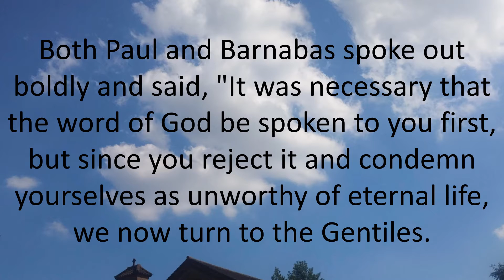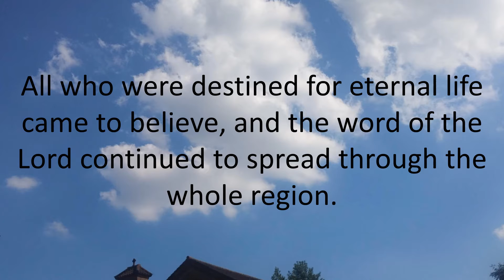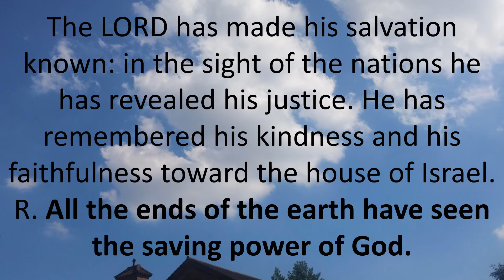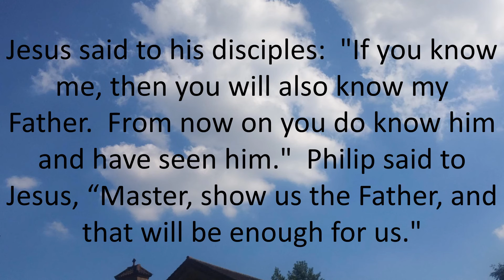Daily Bible Reading 13 May 2017 of Catholic Mass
Saturday of the Fourth Week of Easter
Lectionary: 284
Reading 1ACTS 13:44-52
On the following sabbath
almost the whole city
gathered to hear the word of the Lord.
When the Jews saw the crowds, they were filled with jealousy
and with violent abuse contradicted what Paul said.
Both Paul and Barnabas spoke out boldly and said,
"It was necessary that the word of God be spoken to you first,
but since you reject it
and condemn yourselves as unworthy of eternal life,
we now turn to the Gentiles.
For so the Lord has commanded us,
I have made you a light to the Gentiles,
that you may be an instrument of salvation

The Gentiles were delighted when they heard this
and glorified the word of the Lord.
All who were destined for eternal life came to believe,
and the word of the Lord continued to spread
through the whole region.
The Jews, however, incited the women of prominence who were worshipers
and the leading men of the city,
stirred up a persecution against Paul and Barnabas,
and expelled them from their territory.
So they shook the dust from their feet in protest against them
and went to Iconium.
The disciples were filled with joy and the Holy Spirit.
Responsorial PsalmPS 98:1, 2-3AB, 3CD-4
R. (3cd) All the ends of the earth have seen the saving power of God.
or:
R. Alleluia.
or:
R. Alleluia.
The LORD has made his salvation known:
or:
R. Alleluia.
or:
R. Alleluia.
AlleluiaJN 8:31B-32
If you remain in my word, you will truly be my disciples,
and you will know the truth, says the Lord.
GospelJN 14:7-14
Jesus said to his disciples:
"If you know me, then you will also know my Father.
From now on you do know him and have seen him."
Philip said to Jesus,
"Master, show us the Father, and that will be enough for us."
Jesus said to him, "Have I been with you for so long a time
and you still do not know me, Philip?
Whoever has seen me has seen the Father.
How can you say, 'Show us the Father'?
Do you not believe that I am in the Father and the Father is in me?
The words that I speak to you I do not speak on my own.
The Father who dwells in me is doing his works.
Believe me that I am in the Father and the Father is in me,
or else, believe because of the works themselves.
whoever believes in me will do the works that I do,
and will do greater ones than these,
because I am going to the Father.
And whatever you ask in my name, I will do,
so that the Father may be glorified in the Son.
If you ask anything of me in my name, I will do it."